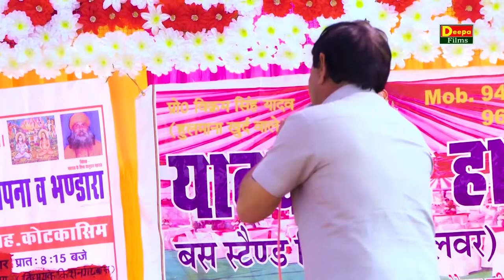नरेन्द्र डांगी की सबसे हिट रागनी|| गंगा जी तेरे खेत में|| tigawaa Ragni 2020||Deepa films